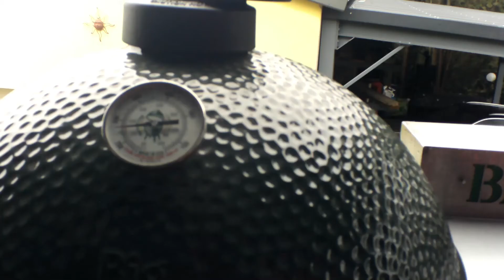Rinderrippe 6 Kg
Rinderrippe von 6 kg. Gegart im Green Egg.